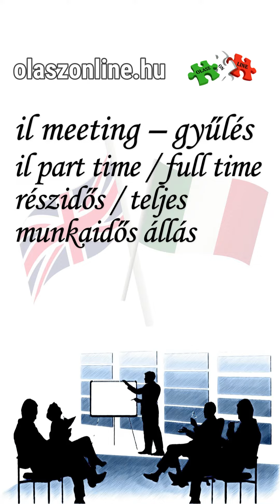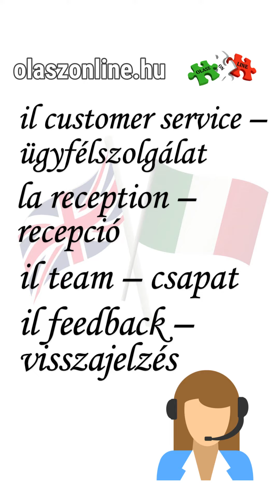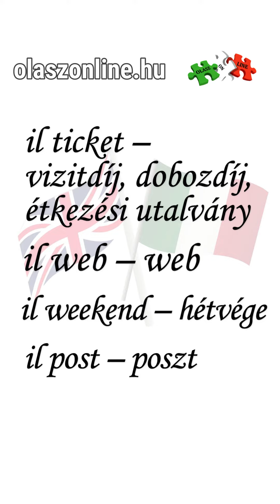Hogyan befolyásolta az angol az olasz nyelvet? Fedezd fel a közhasználatú szavakat!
Sok angol szó immár szerves része az olasz szótárnak. Ebben a videóban a legnépszerűbb szavakat tárjuk fel, és azt, hogy hogyan vették át őket az olaszok. Valószínűleg felismersz majd néhányat, amelyet Magyarországon is gyakran használnak.